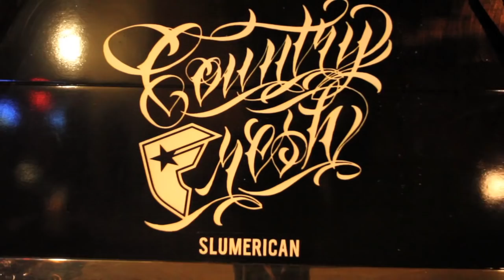Slumerican Tour Part 1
The Slumerican Tour featuring Yelawolf, DJ Vajra, Rittz, Trouble Andrew & friends

Recap of the first four stops...
Huntsville, AL
Birmingham, AL
Mobile, AL
Knoxville, TN

for more coverage of the tour

to find a show near you!

Filmed by Joe Hollier